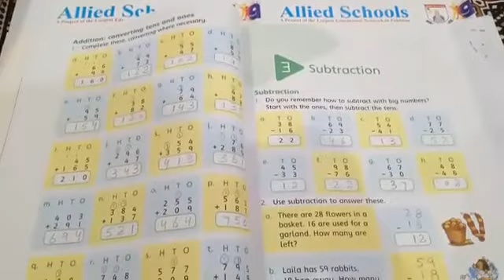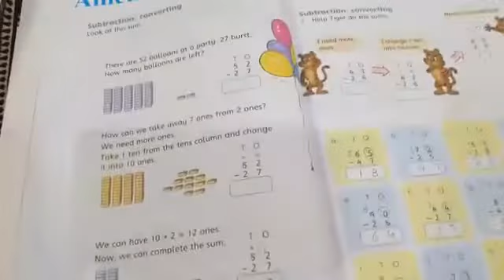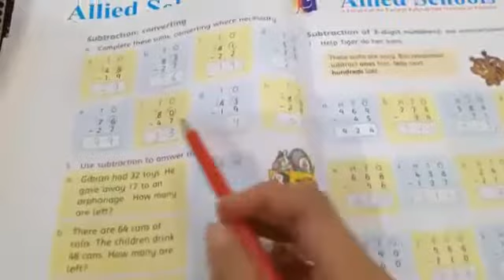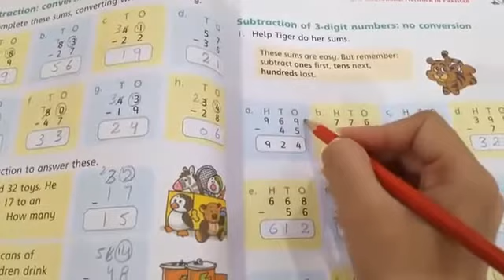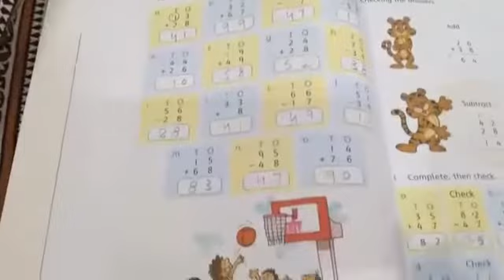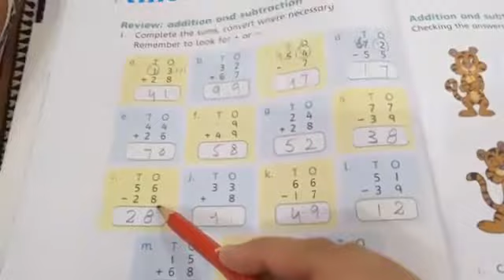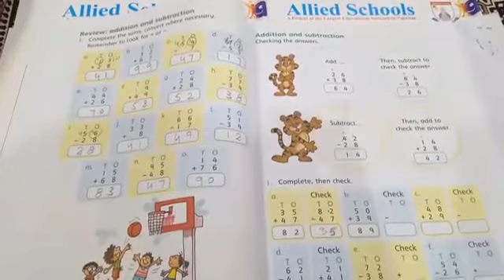2 - Math Lecture 3